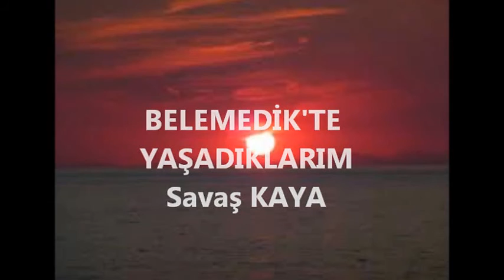BELEMEDİK FİLMİM Savaş KAYA